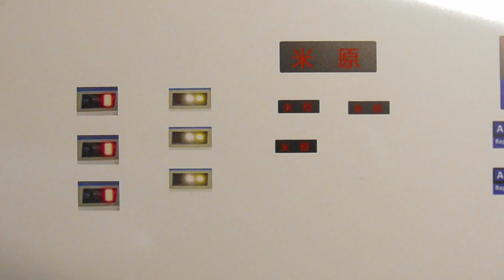【改造】221系 作ってみた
詳細はチャンネル内のコミュニティで

ご意見、ご感想等ございましたら
コメント欄までお気軽にどうぞ

5月5日（水）15：00～
生放送やります

ワイワイガヤガヤ雑談しに来ませんか？
トーマスシリーズの車両で
走らせて欲しい車両がございましたら
コメント欄でお知らせ下さい

音源引用元

関連動画